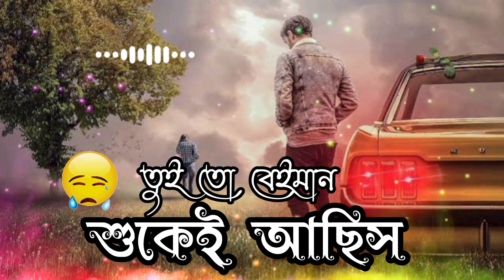ছাইরা যদি যাবি আমায়। তুই তো বেইমান সুখেই আছিস॥ tuy to bayman sukhya Ashish॥banglasong